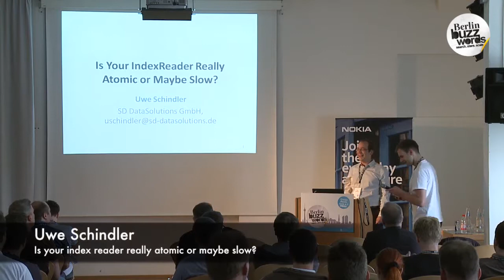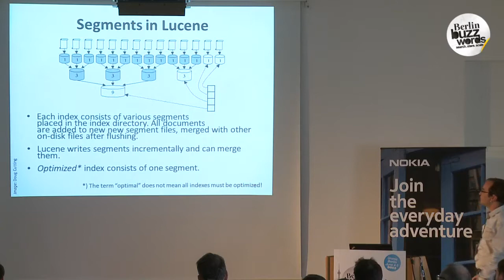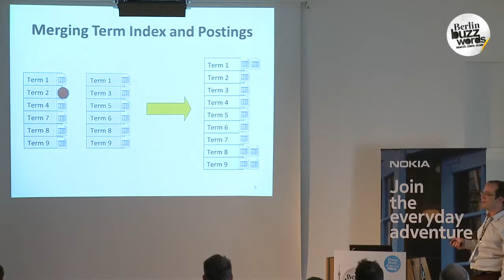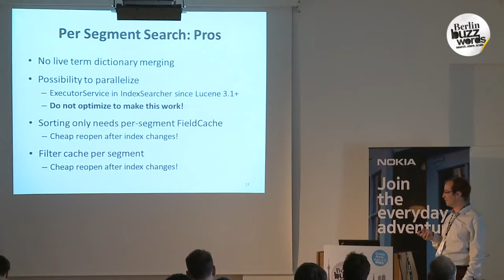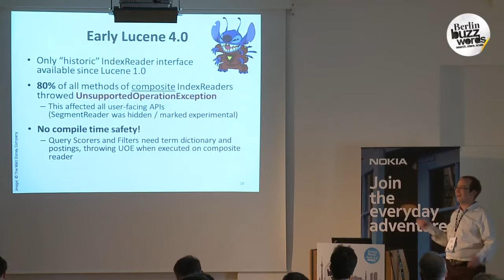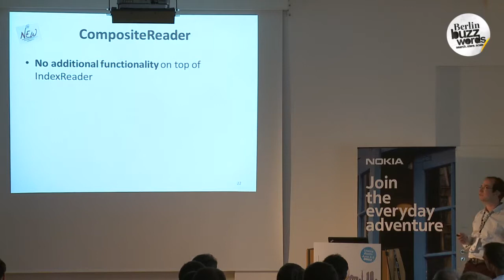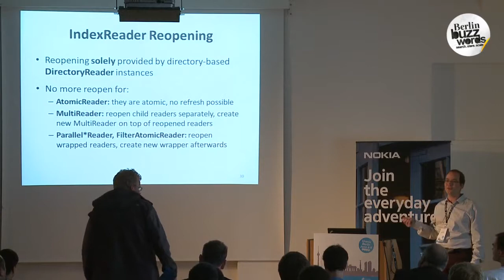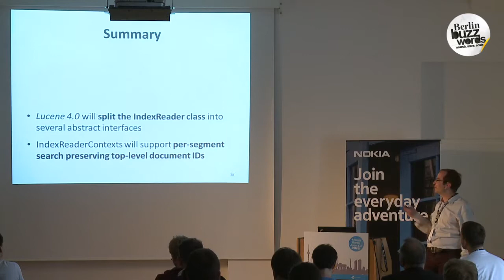Berlin Buzzwords 2012: Uwe Schindler - Is Your Index Reader Really Atomic or Maybe Slow?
Since the first day Apache Lucene exposed the two fundamental concepts of reading and writing an index directly through IndexReader & IndexWriter. However, the API did not reflect reality; from the IndexWriter perspective this was desirable but when reading the index this caused several problems in the past. In reality a Lucene index is not a single index while logically treated as a such.

This talk will introduce the new API classes AtomicReader and CompositeReader added in Lucene 4.0 as very general interfaces, and DirectoryReader, which most people know as the segment-based “Lucene index on disk”.

The talk will also cover more changes and improvements to the search API like reader contexts that allow to convert local document ids to global ones from IndexSearcher. Lucene changed all IndexReaders to be read-only, so it’s no longer possible to modify indexes using those classes.

Finally, Uwe Schindler will show migration paths from custom norm values to the various new ranking models that were added to Lucene; this includes using Similarity with Lucene 4.0’s DocValues as replacement for norms.